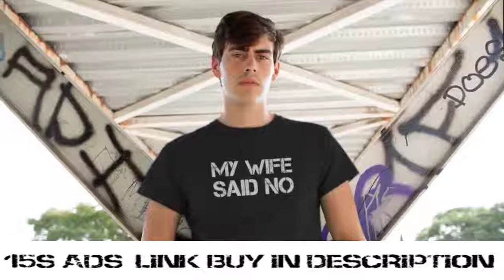Merle Travis performs "Nine Pound Hammer" on "Jubilee U.S.A." TV Show, 1950s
This Funny Tshirt is for you or your husband
Tell your friend who would wear this to let him know Merle Travis plays "Nine Pound Hammer" on "Jubilee U.S.A." TV Show, 1950s.
Check out my blogs at  and  for greater public domain audio and video.